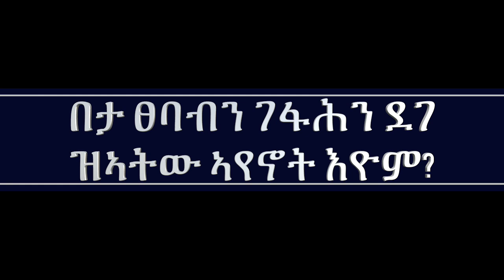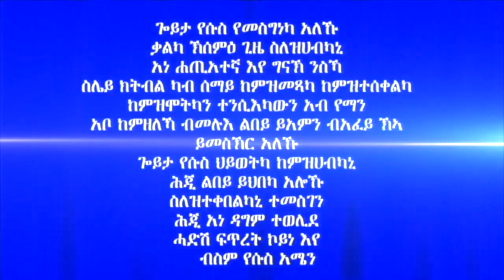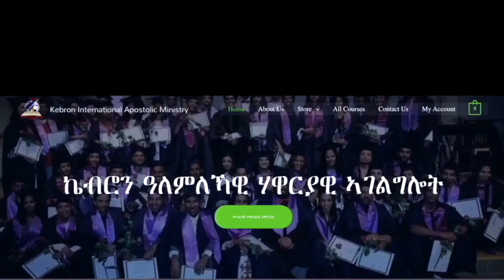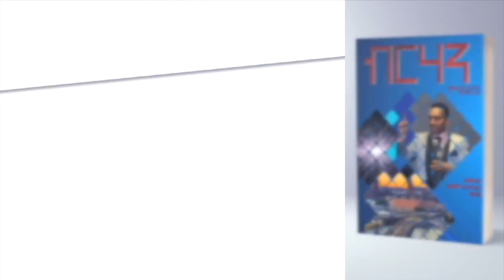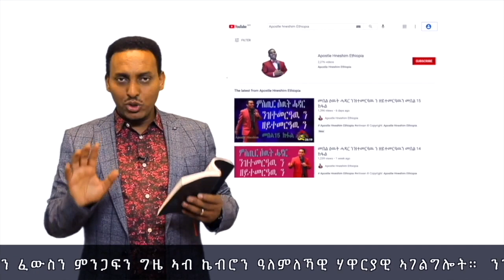314."በታ ፀባብን ገፋሕን ደገ ዝኣትው ኣየኖት እዮም?" ሃዋርያ ሕነሽም ኢትዮጵያ